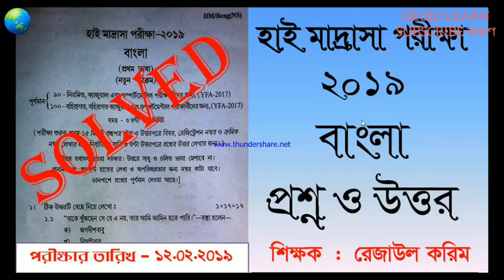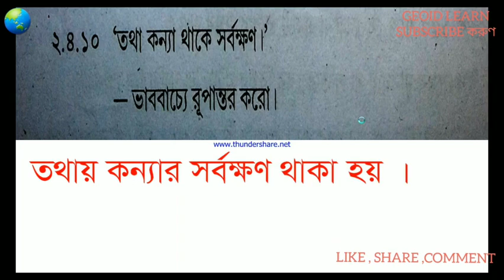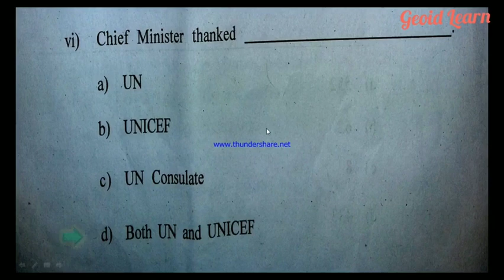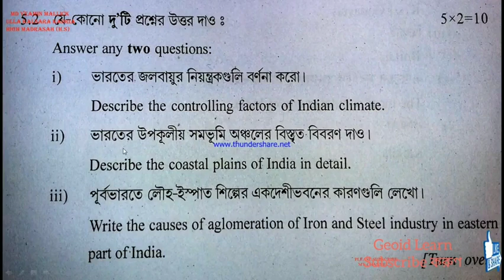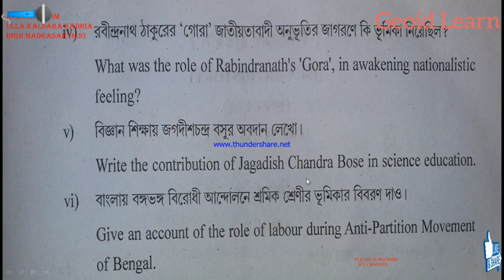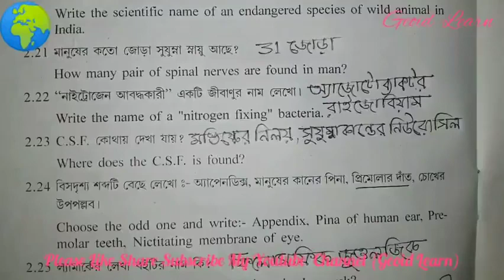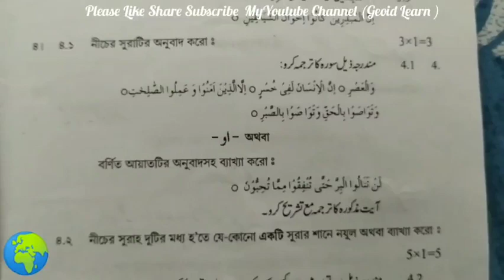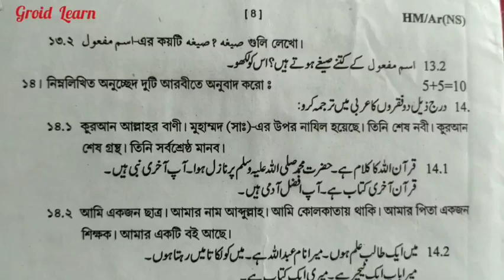2019 সালের হাই মাদ্রাসা পরীক্ষার সমস্ত বিষয়ের প্রশ্ন এবং তার উত্তর |2022 সালের সিলেবাস অনুযায়ী নয়